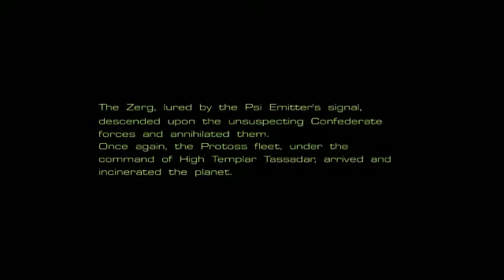StarCraft 1 part 8